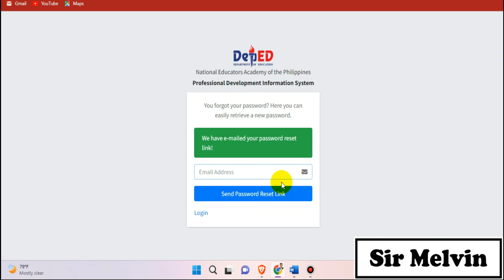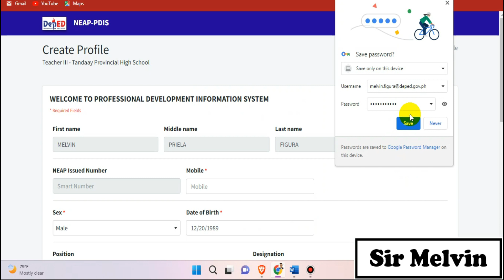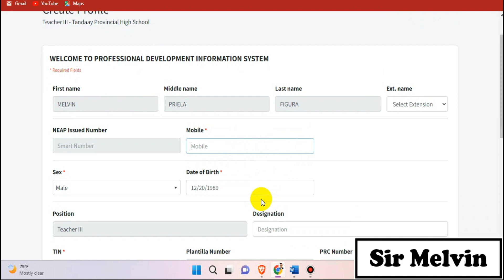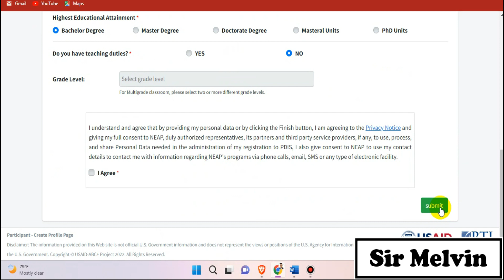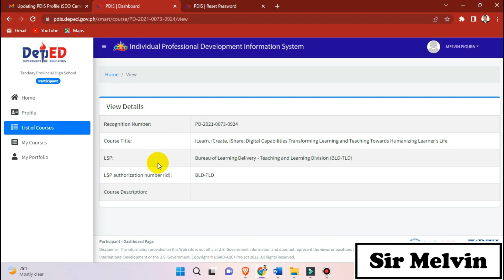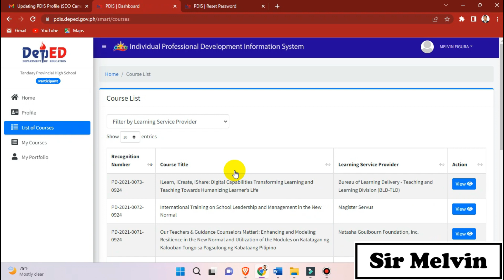How to update the Professional Development Information System (PDIS)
Step 3: Open your @deped.gov.ph email account. If there is no email from the PDIS in your Inbox, kindly check your SPAM folder.
Step 4: Click the Reset Password button indicated in the email.
Step 5: You will be directed to another webpage. Enter your desired password on the fields indicated and click Change password when done. Your PDIS password reset does not affect your DepEd email account password.
Step 6: After successful password reset, you will be directed to update your PDIS profile. After completing all the necessary fields, you will be able to use the features of the PDIS.

Please do note that other PDIS features are currently being updated.

Upon full development, you may use the PDIS to access various NEAP-recognized professional development programs. It will also store your professional development record and credit units earned from participating from various professional development activities.

Visit and like the official Facebook page of NEAP and be updated with the latest professional development opportunities.